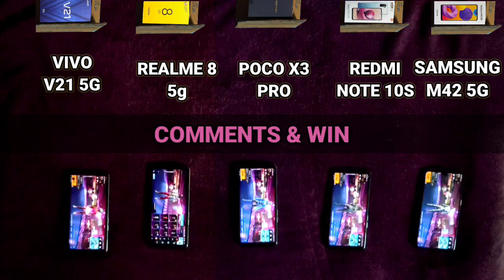Redmi Note 10 S Vs Realme Narzo 30 Pro Pubg Test, Narzo 30 Pro Vs Note 10s 100 % Battery Drain Test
Timestamps:

00:00 Giveaway
00:18 Pubg Gaming Test

Redmi Note 10s Vs Realme Narzo 30 Pro Pubg Test,
Redmi Note 10s Vs Realme Narzo 30 Pro Pubg Comparison,
Redmi Note 10s Vs Realme Narzo 30 Pro Battery Drain Test,
Redmi Note 10s Vs Realme Narzo 30 Pro BootCamp Test,
Redmi Note 10s Vs Realme Narzo 30 Pro Pubg Full Battery Drain Test,
Redmi Note 10s Vs Realme Narzo 30 Pro Pubg 100% Battery Drain,
Redmi Note 10 s Vs Realme Narzo 30 Pro Pubg Battery Drain Test,
Redmi Note 10 s Vs Realme Narzo 30 Pro Pubg 100 To 0 Battery Drain Test,